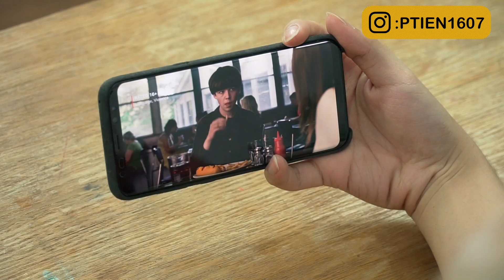MẤT 300K TIỀN NGU Vì Thứ Này và Thông Báo Quan Trọng - CUỘI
Helllu tui tuần trước bận quá lên được có 1 clip tối t3 thôi sorry các ông nhaaaa. Và tuần này cũng vậy :( , mà bù tại tui đang ở Hà Nội đây tuần có sẽ có 1 chuỗi video ở Hà Nội, mọi người chờ đón nhé